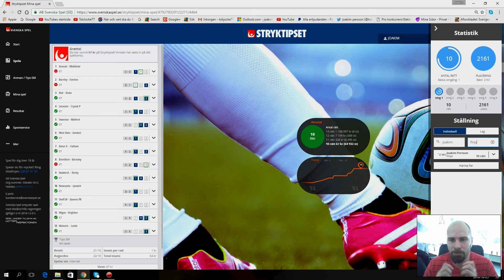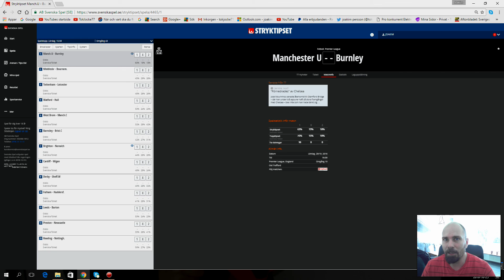Resultat Tips-Sm omgång 1 av 6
Vad handlar klippet om?

Var finns jag?